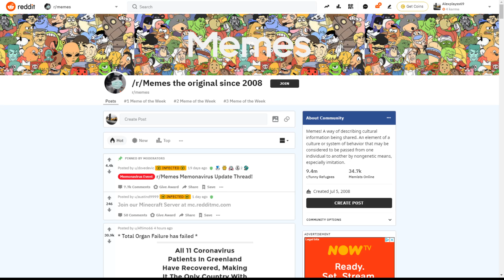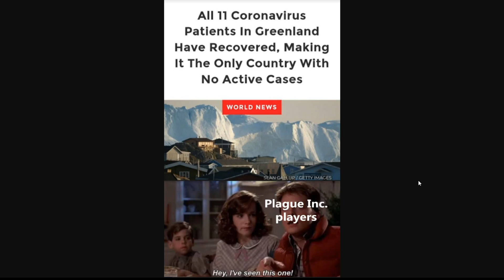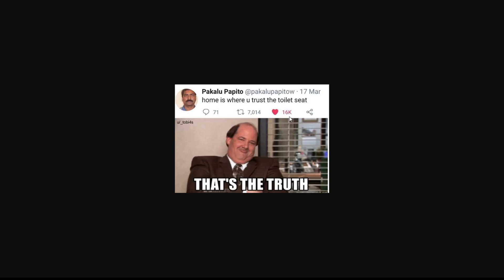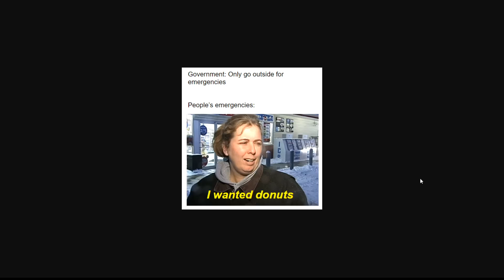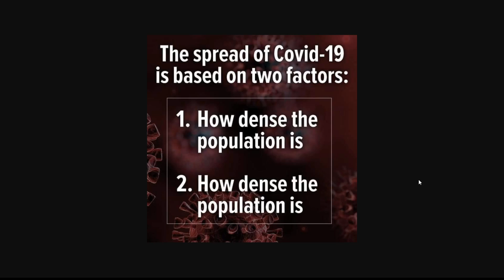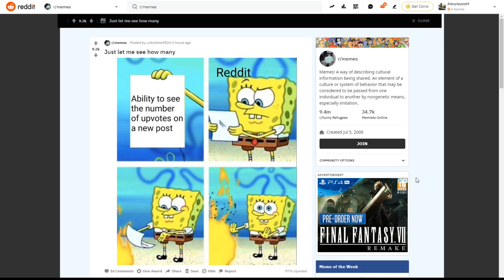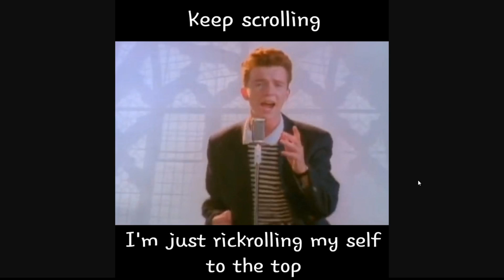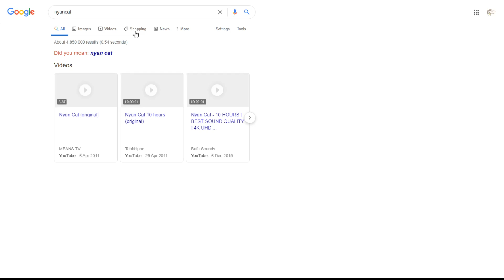MEMES #1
TODAY I LOOK AT THE MEME SUBREDDIT. IT WAS "FUN"